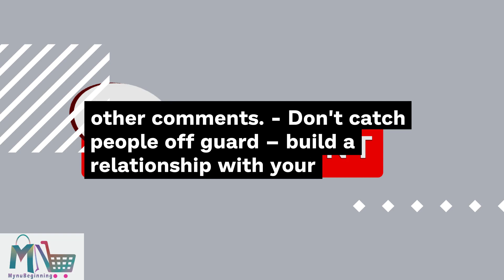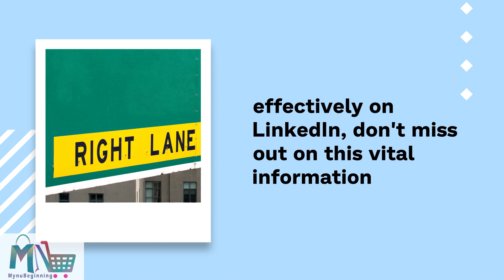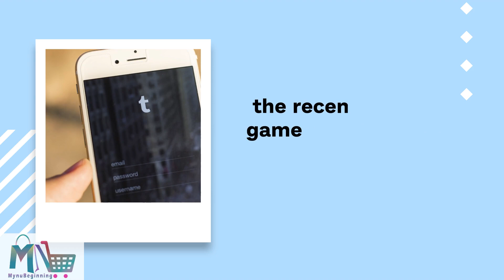Mastering LinkedIn Link Placement: Do’s and Don’ts 🌟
1) Start digital biz in a day with Master Resell Right Courses, sell our courses & keep 100% profit

Regards,
Sue Pats

 Launch Your Digital Dream in a Day

DON’T:

- Avoid using a LinkTree – it tends to overwhelm users and doesn't convert well.
- Don't ignore the regular Link button – customizing your link text can actually boost conversions, especially for niche events.
- Refrain from putting your link in the comments – it’s likely to get buried under other comments.
- Don't catch people off guard – build a relationship with your leads and explain why your link adds value to them.

DO:

- Place your link in your bio – it's one of the first things visitors see on your profile.
- Utilize the Premium custom button – ensure you activate “Display on posts, messages & search results” for maximum exposure.
- Add your link in the caption – this makes it convenient for new users to locate it in their feed without impacting post performance.
- Share your link via DMs – many high-value deals are sealed behind the scenes.

If you're keen on mastering the art of promoting yourself or your brand effectively on LinkedIn, don't miss out on this vital information!

In nuBeginning Success Collaboration, discover a wealth of resources tailored to support aspiring entrepreneurs and solopreneurs. Your ultimate destination for comprehensive tools, resources, ongoing assistance, community interaction, and collaboration awaits. Gain access to thousands of dollars worth of resources through our membership with a free one-month trial. For those venturing into the digital business space, nuBeginning MRR Success can catapult your digital business within a day, showcasing proven $4k revenue within the first week. 👀 Have you caught wind of the recent game-changing insights shared by LinkedIn?